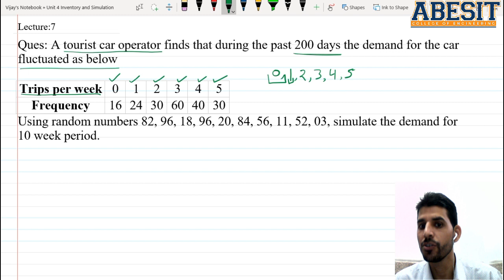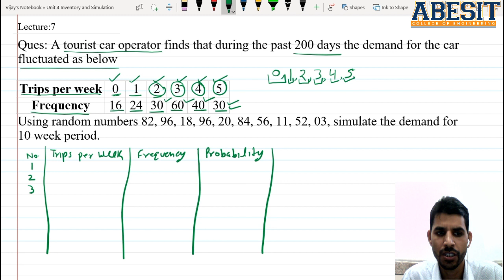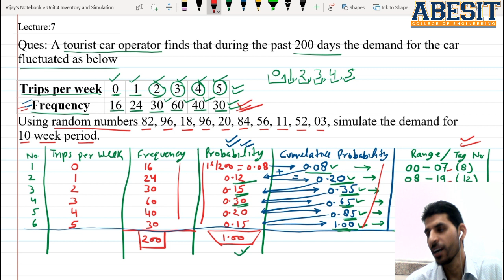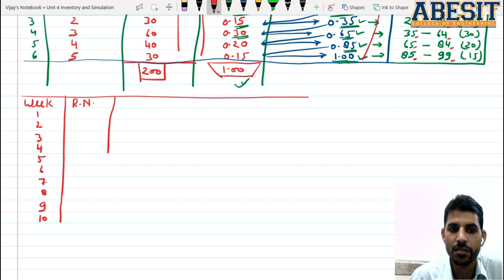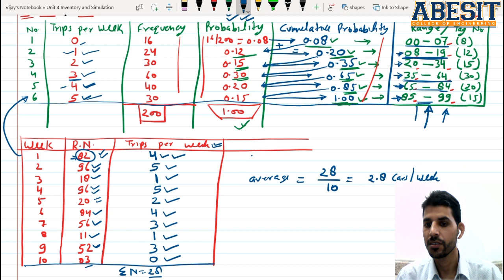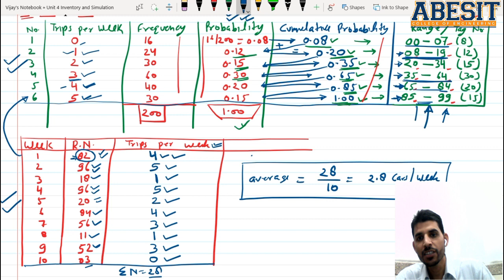M:4_L:38_Monte carlo Simulation by Vijay Attri